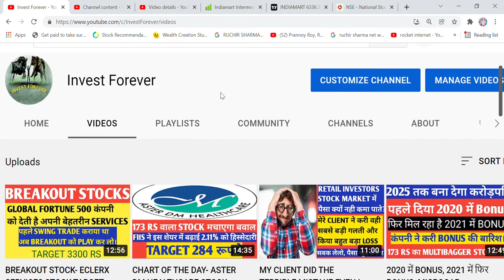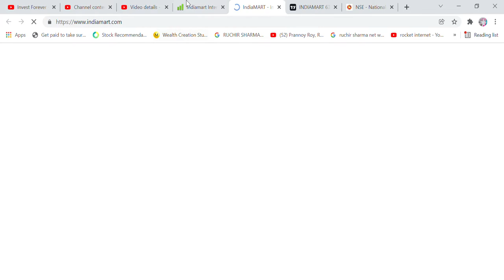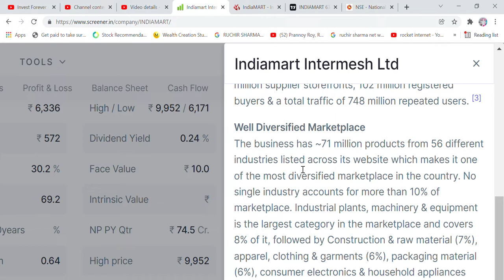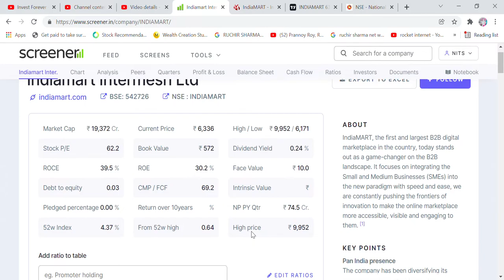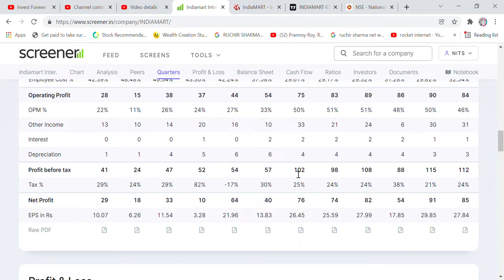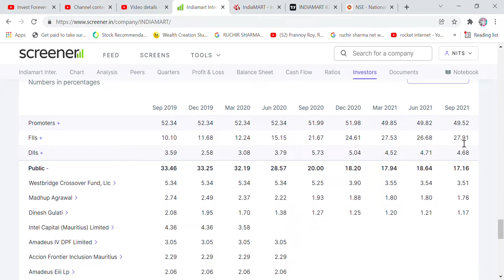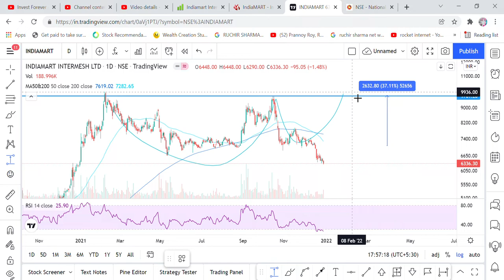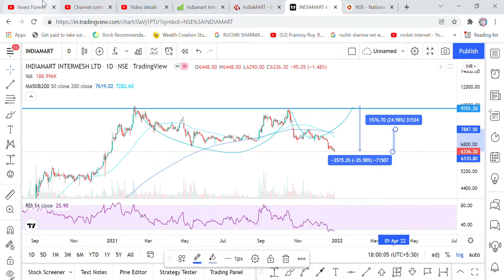STOCK OF THE DAY- INDIAMART INTERMESH STOCK ANALYSIS, KITNA OR GIREGA AND TARGET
Hi Friends,